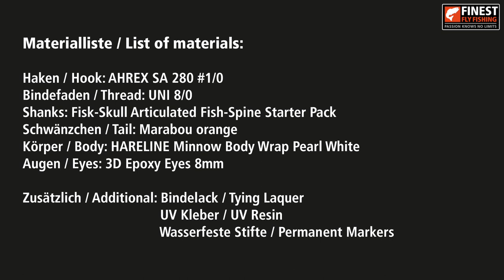Game Changer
Mehrteilige Streamer schwimmen und spielen im Wasser sehr realistisch und diese sog. "Game Changer" erfreuen sich immer größerer Beliebtheit. Die Articulated Shanks und Spines von Fish-Skull bilden bei diesem Muster die Basis für einen Barschstreamer, gebunden von Robert Wolhorn.

Multi-piece streamers swim and behave very realistically in the water and these so-called "game changers" are becoming increasingly popular. The Articulated Shanks and Spines from Fish-Skull are the basis for a perch streamer in this pattern, tied by Robert Wolhorn.

Am Ende des Videos finden Sie eine Liste der verwendeten Materialien / At the end of the video you will find a list of materials being used.